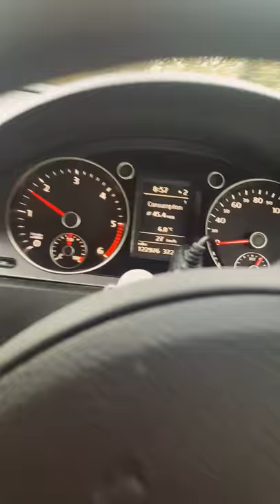Doncaster Armthorpe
Driving Doncaster Road